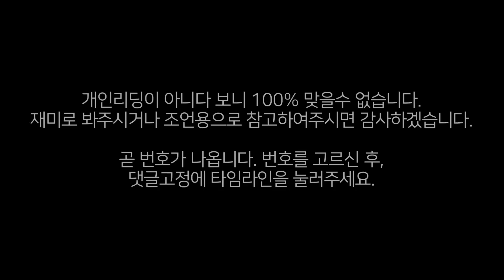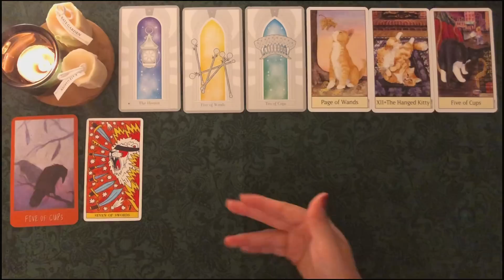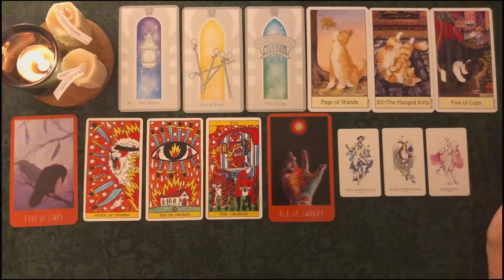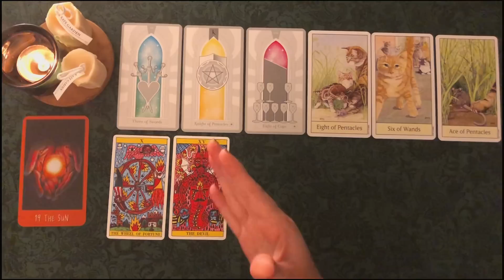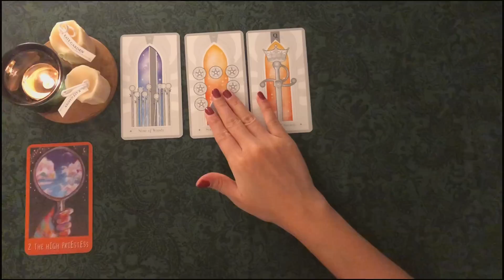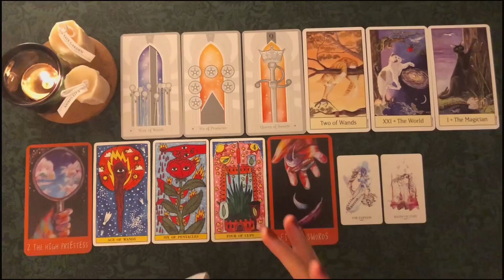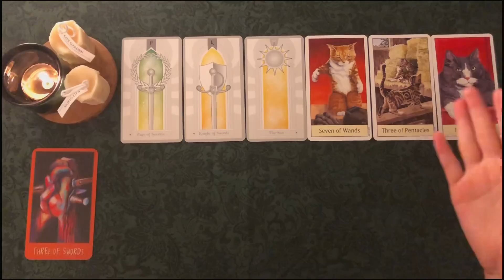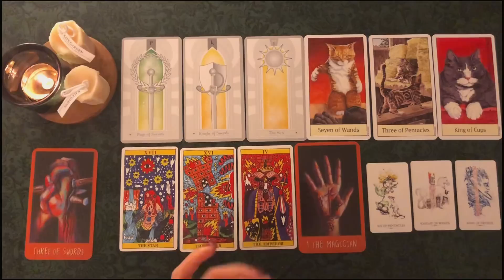[타로카드]현재시점, 당신에 대한 진짜 속마음(전애인,전썸,재회여부)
1:1상담 가능합니다. 내일로 예약 됩니다.

복채는 좋아요 구독!
제너럴 리딩인만큼 차이는 있을수 있다는 점 말씀드립니다! 감사합니다.

-♡그사람 속마음♡-

00:00인트로
00:20카드뽑기

0:41 1번카드 믿음

6:49 2번카드 책임

12:18 3번카드 비밀

17:25 4번카드 화해